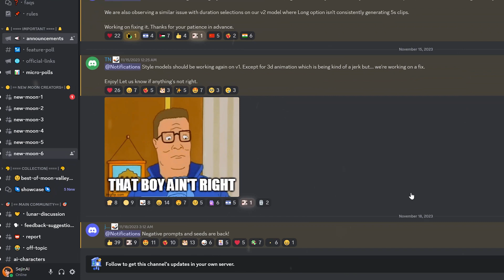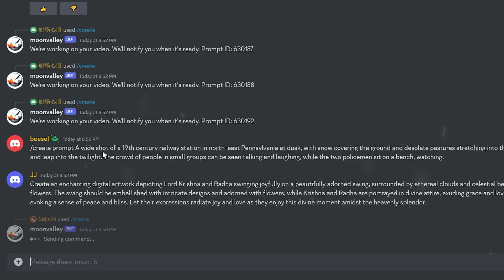Moon Valley AI Tutorial 🔥 Text to Video AI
Moon Valley AI Tutorial Text to Video AI - the most popular free AI Text to Vidro generator AI tool has come out with its biggest update. Now you can create cinematic movies and animation using their new tool. This tutorial will show you how you can use their new camera tools to create your own cinematic masterpiece. This platform is a must use AI platform if you're an AI enthusiast!

Create your Own Animated Talking Avatar! Sign-up with HeyGen below and get FREE CREDITS!